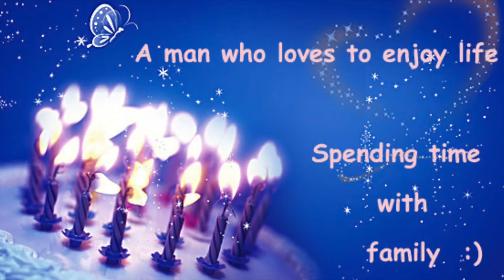Happy Birthday Rahul !!!